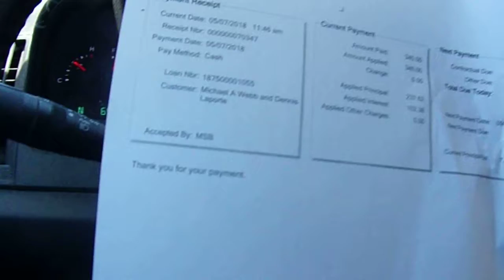i did make the payment on my suv now going to look at some used cars